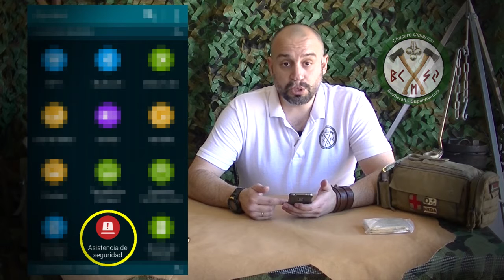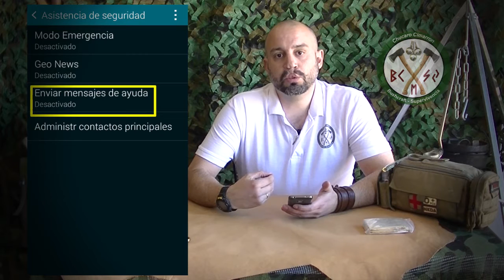Recomendaciones en caso de accidente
Tras la recuperación de un accidente de trafico, aprovecho el regreso al canal para dejar un par de recomendaciones para casos como el que me ocurrió.